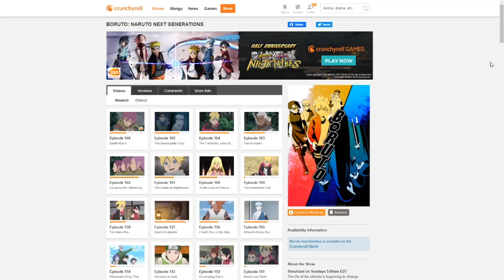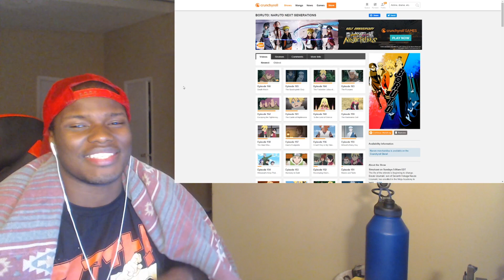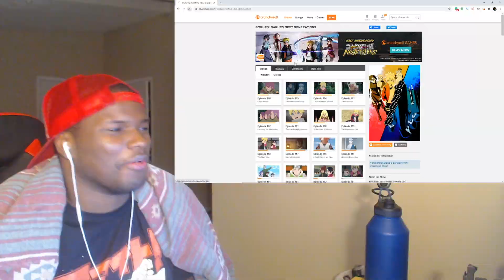One Of The Best Episodes In the Anime!|Kara Arc|Boruto Episode 167 Anime Review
Training Arc Here we come!
-Ichiraku Ramen Shinobi-
We Chillin On Twitch Come Drop By and See What we are up to!